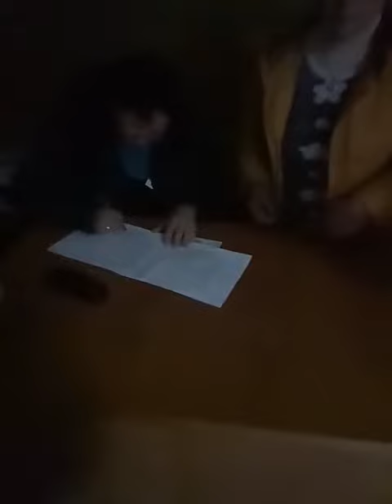Житомирщина: Члени ДВК переписують протоколи у коридорах ТВК 3